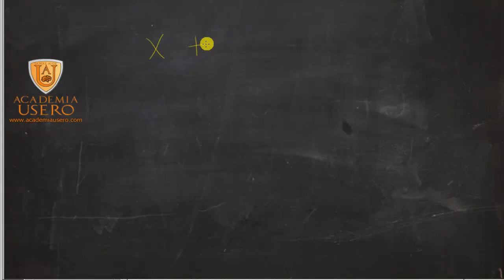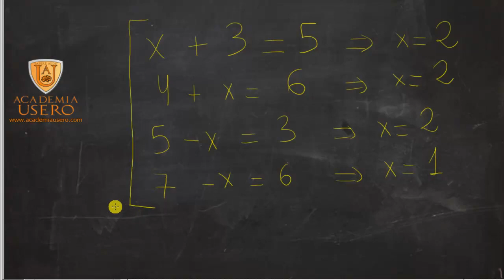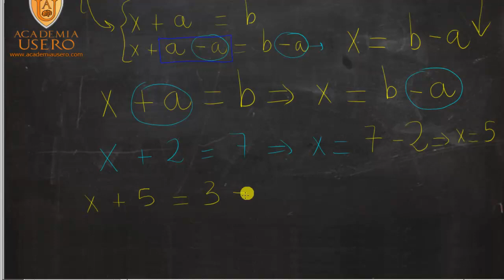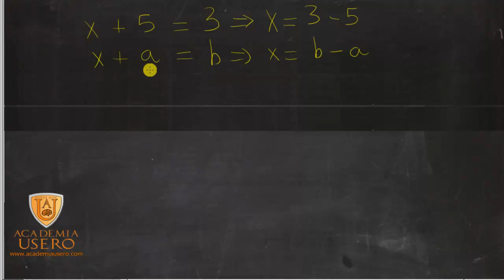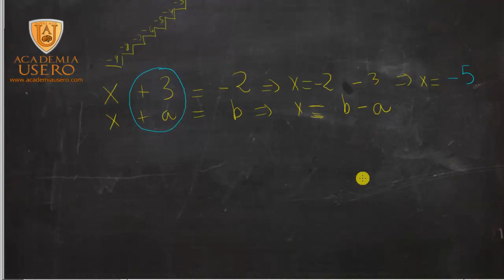Como hacer las ecuaciones Reglas de trasposición Matemáticas 1º ESO Academia Usero Estepona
Como hacer las ecuaciones Reglas de trasposición
Reglas de trasposición de términos en ecuaciones de primer grado explicadas para que los alumnos y alumnas no tengan que memorizar las reglas, sino que las entiendan y les sirvan para el futuro.
Academia Usero en Estepona, el centro de formación con más vídeos en Internet del Mundo presenta: Como hacer las ecuaciones Reglas de trasposición